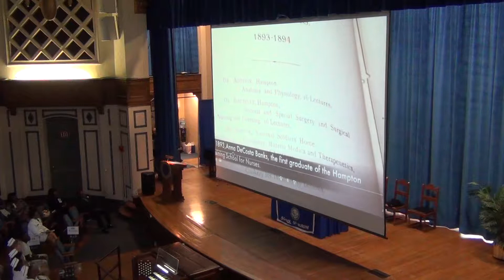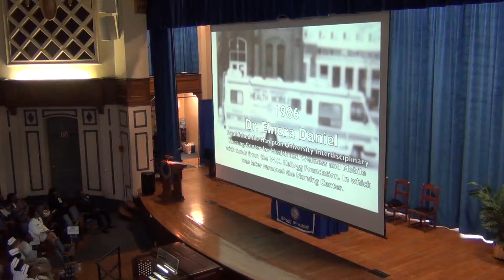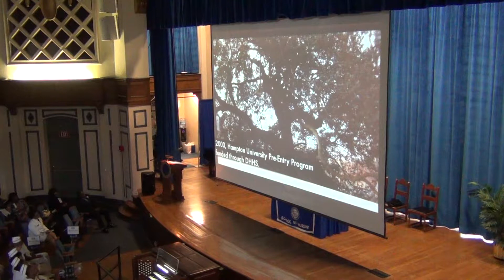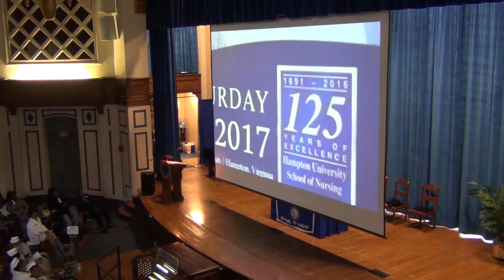2017 Pinning & Recognition Ceremony #4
2017 Pinning & Recognition Ceremony
125th Year Legacy
1:00 PM May 13, 2017
Robert C. Ogden Auditorium

Guest Speaker
Rear Admiral (RADM) Sylvia Trent-Adams, PhD, RN, FAAN
Acting Surgeon General of the United States of America